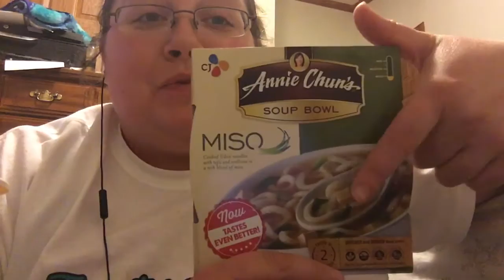[ASMR] Eating soup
Eating soup with an update!!